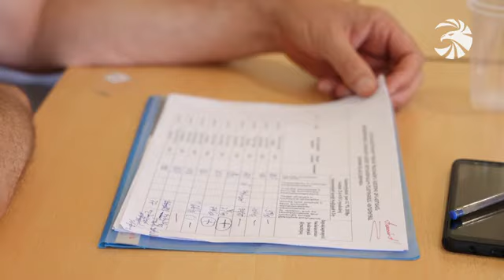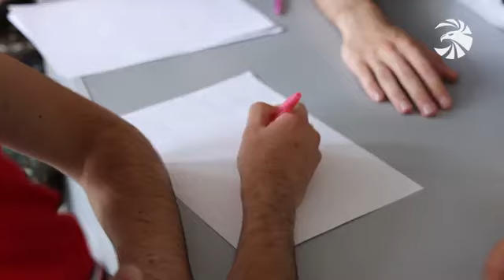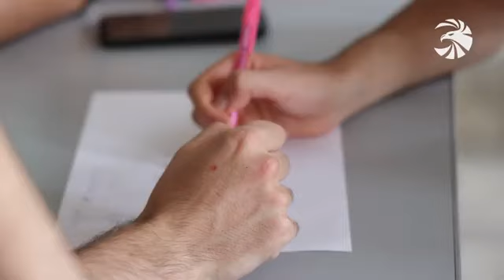«Հայ տղայի համար պատիվ է բանակում ծառայելը, պատվով ենք գնում ծառայության». զորակոչիկ